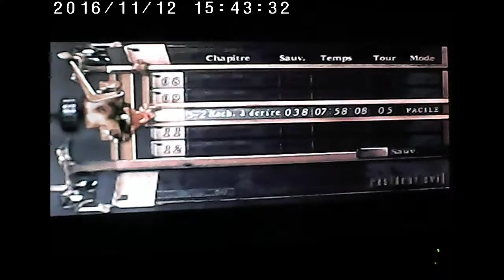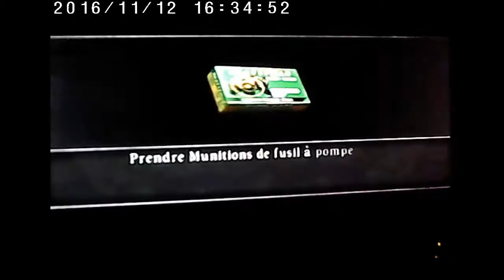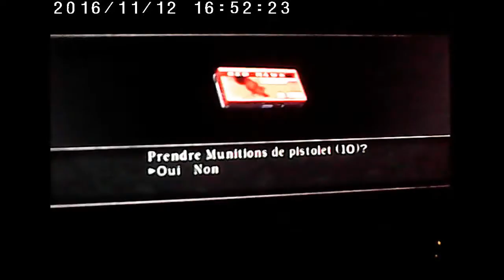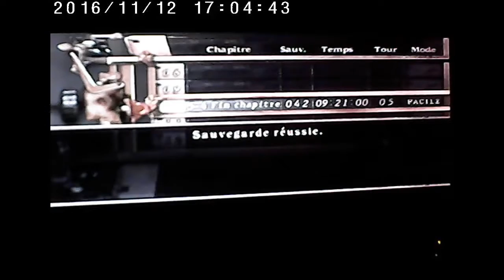Resident Evil 4 part 8 l'arnachie est enfin libre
n'esiter pas a liker partager commenter maitre un j'aime